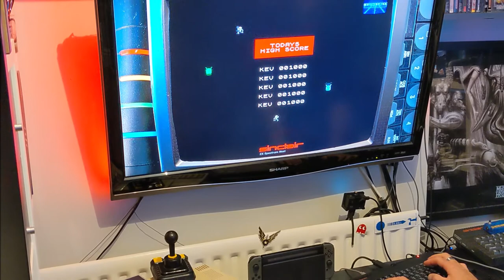Space Splat - A great little basic game for the sinclair zx spectrum next home computer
A great little spectrum next game:

SPACE SPLAT (ZX Spectrum Next)
If you came from the early days of computer gaming, its likely you may run into games such as space panic, apple panic or one of the numerous variations and clones of this classic platform game.

Your goal?  To simply kill all the creatures in each level before you run out of oxygen.  To do this, you dig holes and (hopefully) guide them to fall in before you run over the top to push them through and fall to their demise.

This version is my take on the game, written entirely in NextBASIC for the ZX Spectrum Next.   It's not an exact 'clone', but all the memorable game play is there from how I recall it as a kid back in 1982.

FEATURES

Supports both Keyboard and Joystick
Top 5 high score table
4 different platform layouts
Every 4 levels, the creatures get faster and faster
A PDF guide to the entire program is provided, along with notes and tips on how to modify the game to your own liking.
Play it as-is, look at the coding and play with it for some learning fun, even edit the code and graphics to make it your own!   Enjoy.